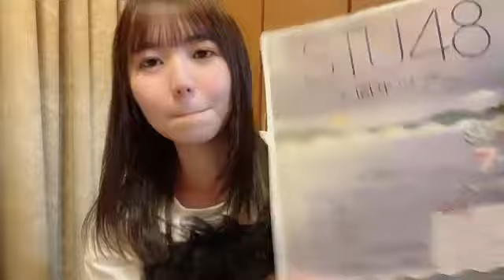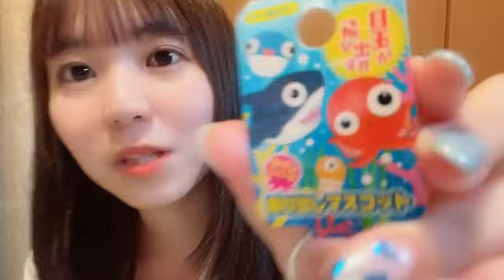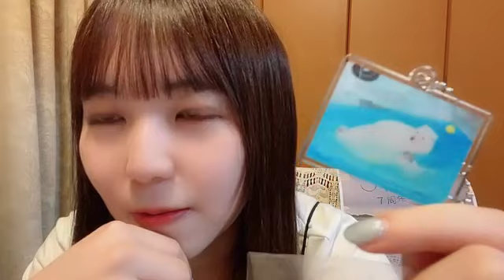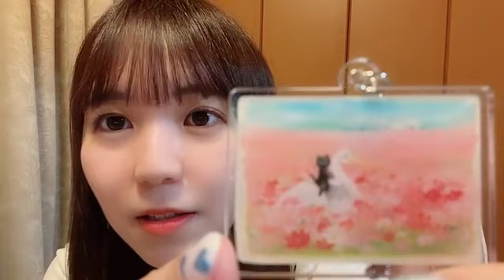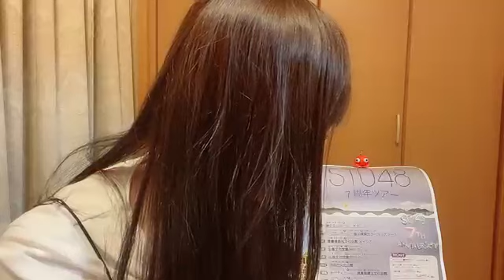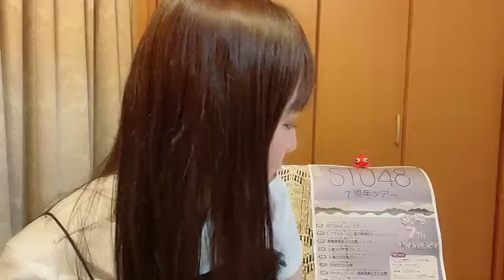2024年05月03日 宗雪 里香（STU48 2期生）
2024年05月03日21時59分